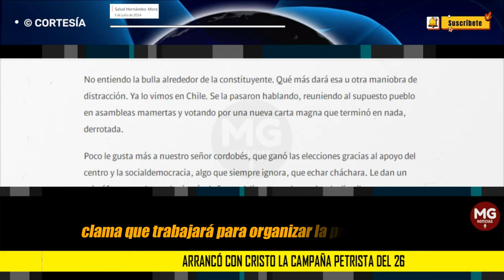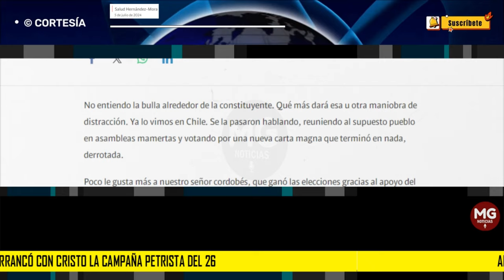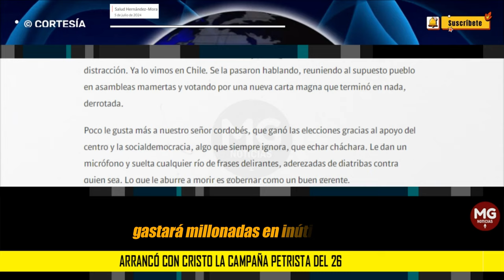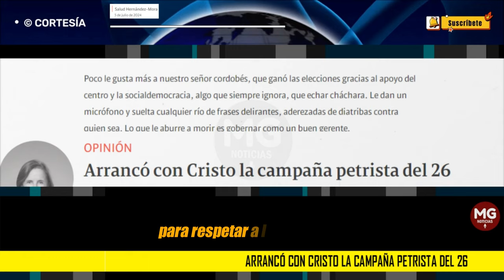ARRANCÓ CON CRISTO LA CAMPAÑA PETRISTA DEL 26 🔴 Columna Salud Hernández-Mora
El sinuoso Santos sabrá qué negoció con Petro, en qué turbias maniobras andan. Lo único evidente es que no se les puede creer porque se la pasan haciendo lo que juraban que jamás harían.